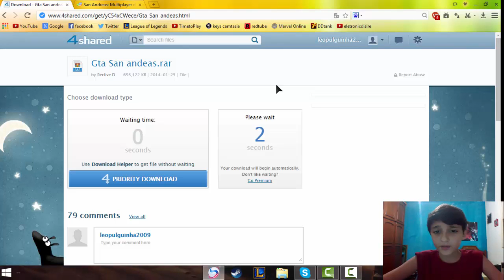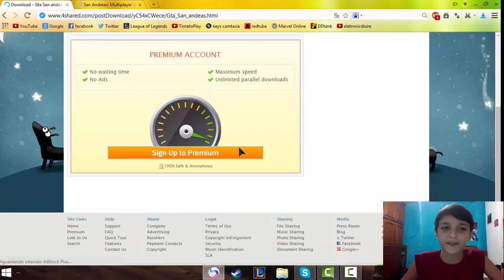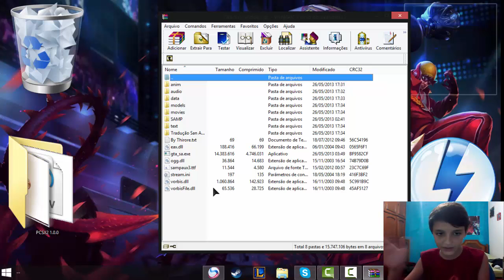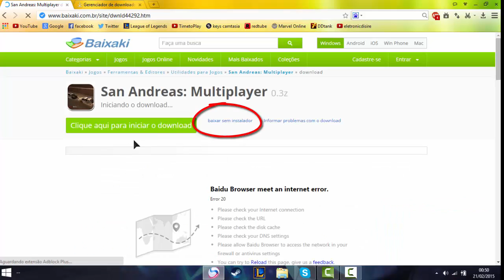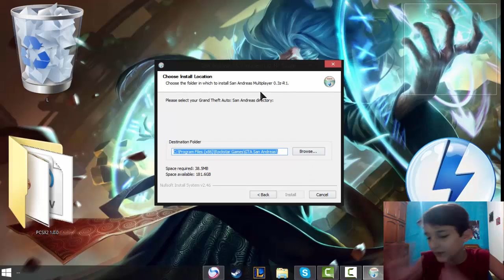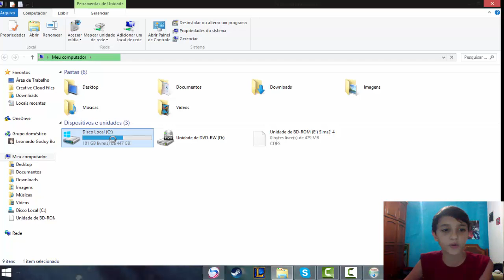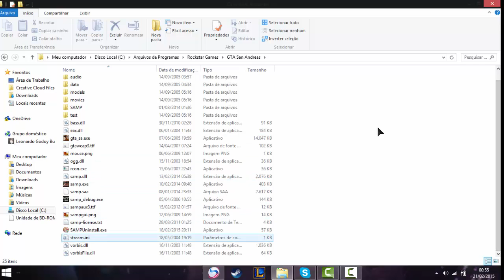Como Baixar Gta San Andreas e Samp Simples '2015'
Boa Sorte ae ;D